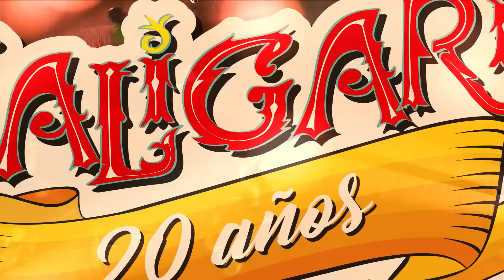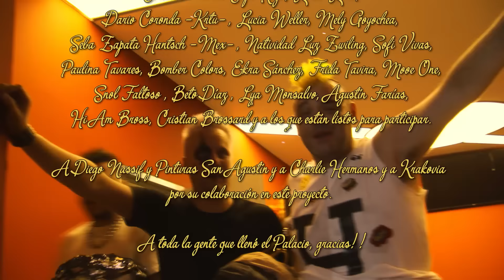Los Caligaris - El Show Más Feliz Del Mundo (DVD Completo)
TRACKLIST DVD:

00:00 Intro
01:13 Mi Estanciera y Yo
03:58 Nadie Es Perfecto
10:33 No Estás
13:42 Entre Vos y Yo
17:41 Quereme Así
22:16 Mejilla Izquierda
25:38 El Amor Nunca Pasa De Moda
33:18 Olvidar/Oasis/Saber Perder
41:30 La Montaña
45:30 Frijoles
49:55 Cada Vez
51:54 Vereda ft Manuel Moretti
56:10 Todos Locos
58:48 Asado y Fernet ft Franco Escamilla
1:03:30 Razón
1:06:48 Kilómetros
1:11:50 Camello
1:15:06 Que Corran

Director/ Diseño de Puesta: Octavio Lovisolo

ARTISTA: LOS CALIGARIS
DVD "EL SHOW MÁS FELIZ DEL MUNDO"